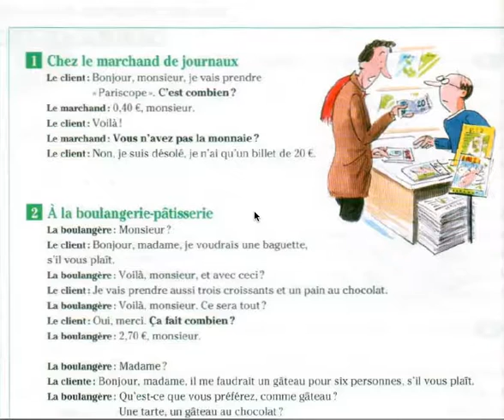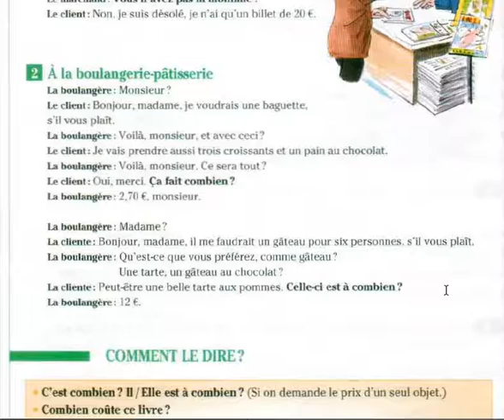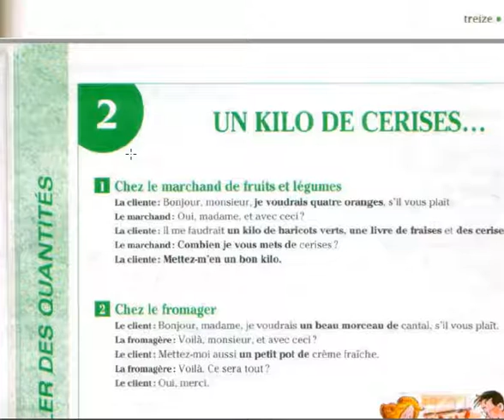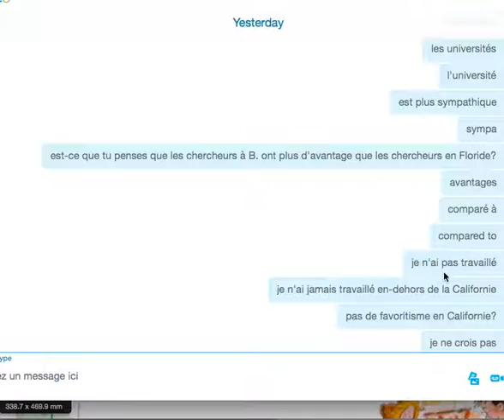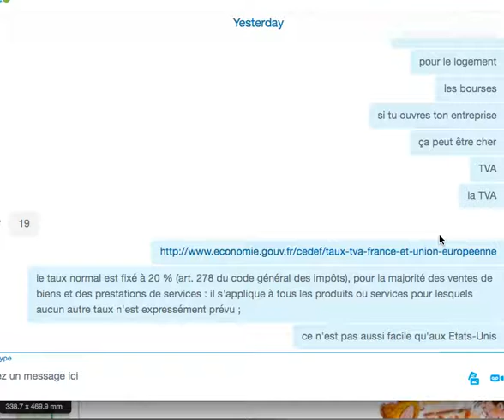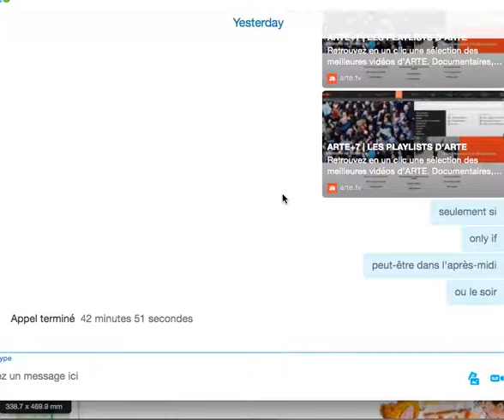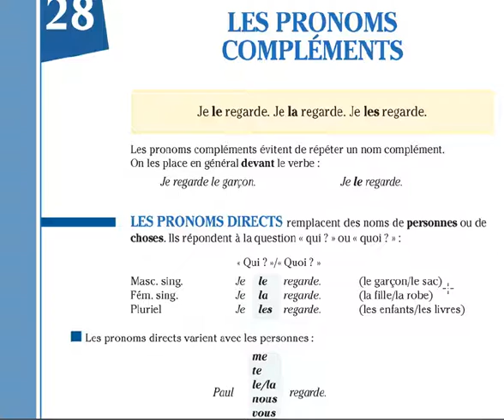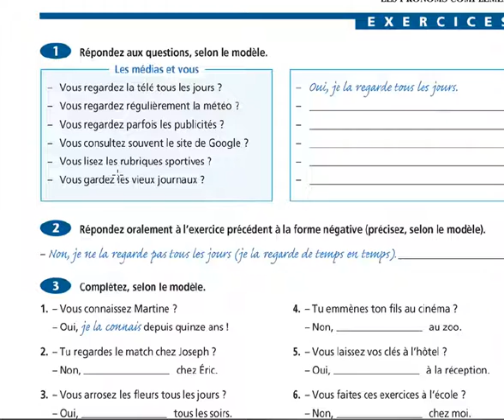Julie - Jeudi 2 février